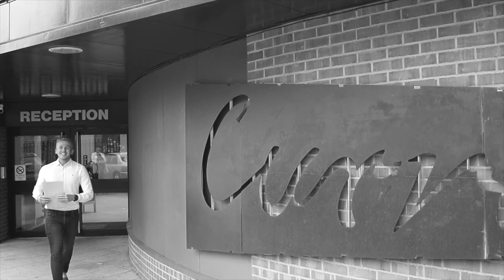Open Eve 2016